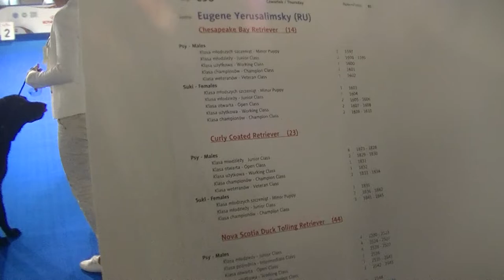Curly Coated Retriever Euro dog show 2018